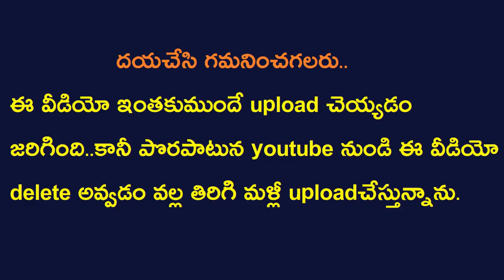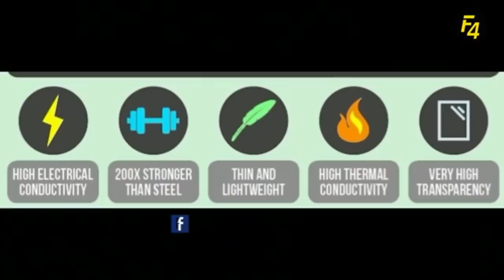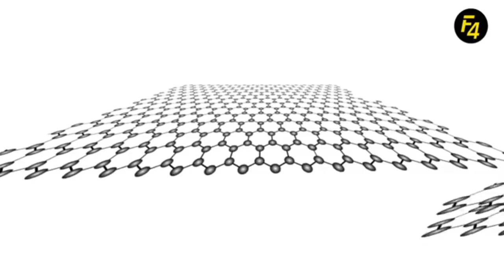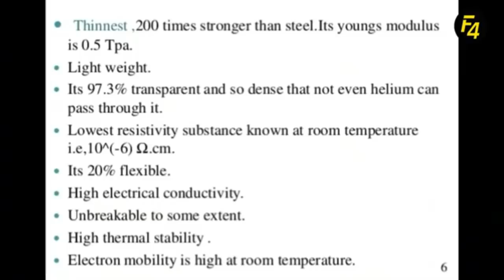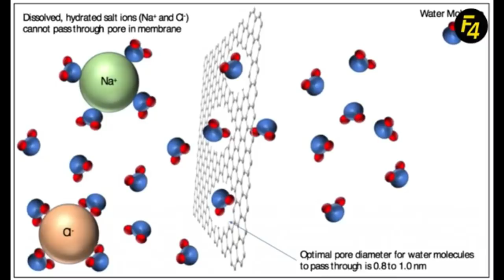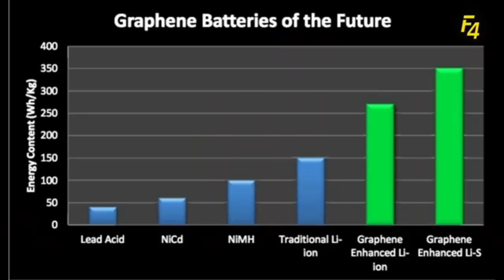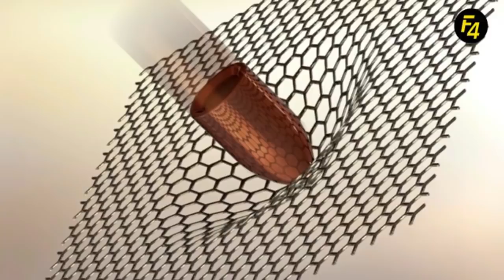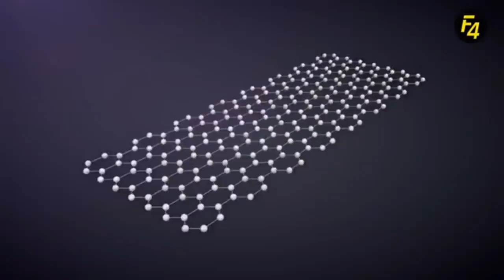GRAPHENE WHAT IS IT?HOW IT'S MADE?GRAPHENE PROPERTIES AND APPLICATIONS IN TELUGU?FACTS 4U- గ్రాఫేన్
abc science youtube channel and ted